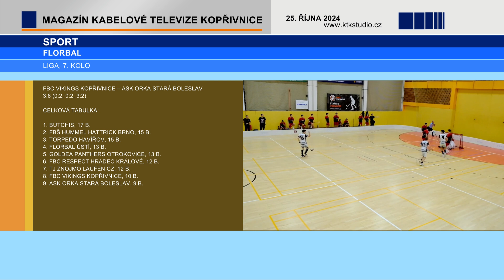08 SPORT 02 Florbal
FBC Vikings podlehli důrazné Staré Boleslavi.